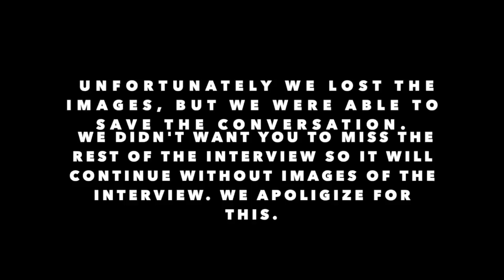Mike Passenier the man behind champions (part 3) Mike elaborates on Badr Hari & Vos Gym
Final part of my interview with Big Mike Passenier!

Final talk about 2 big items I asked Mike about:
1.) his (team) work with Badr Hari
2.) his co-operation with Vos Gym

Enjoy this last part, but apologies for the loss of footage. We have captured all audio, so let it play and listen.

Subtitles available! (automated google translations in almost any language on desktop / laptop computers! Go to settings below on the right, click on the settings icon, adjust to your language, if necessary click on the captions icon to activate. NOT AVAILABLE ON MOBILE PHONES)

Subtitles available! Untertitel verfügbar! Sous titres disponibles!
字幕あり！ 字幕可用！